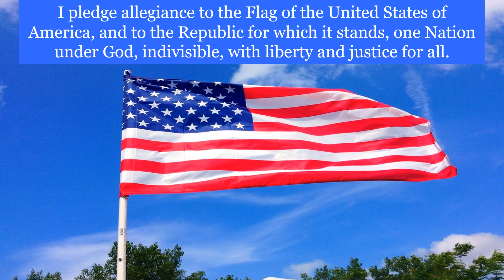February 12 2024